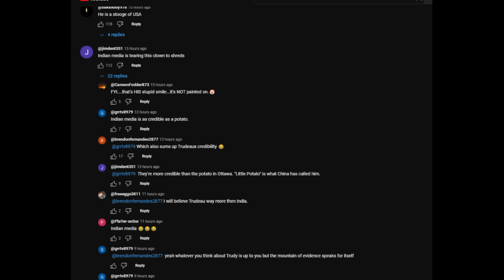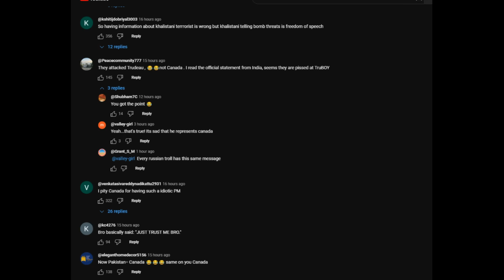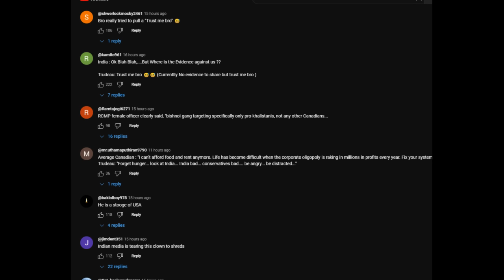ട്രൂഡോയെ വലിച്ചു കീറി ഒട്ടിച്ചു കാനഡയിലെ ജനങ്ങൾ!!😵😵 Justin Trudeau exposed by India